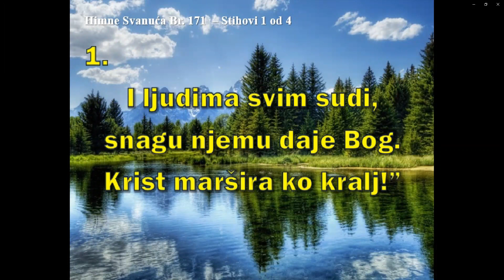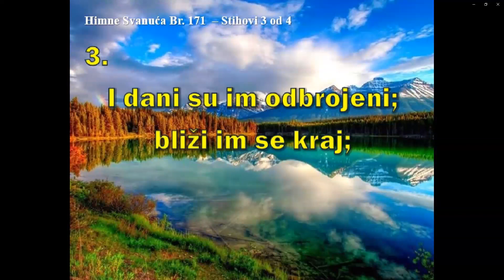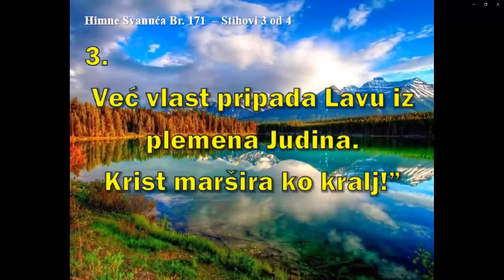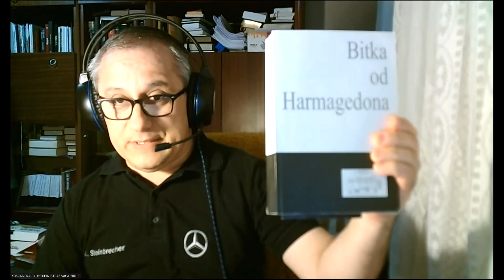BIBLIJSKI GOVOR: 12. 10. 2022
BITKA OD ARMAGEDONA